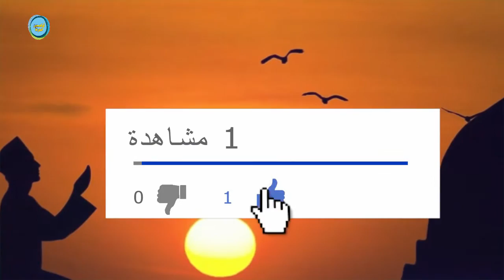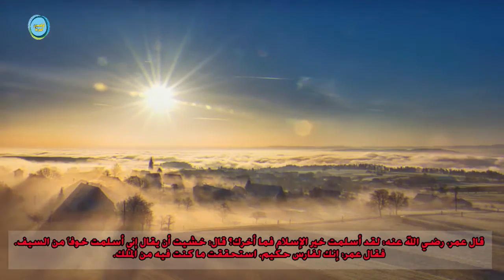قصة عمر والهرمزان | أروع قصص الوفاء بالعهد والكلمة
شاهد أيضا :
المقاتل العربي المسلم الذي هزم بروس لي بضربة واحدة (Bruce Lee) في نزال عالمي | منصف الورغي
أعظم مناظرة في التاريخ الاسلامي بين عبد الله بن عباس وعلي بن ابي طالب والخوارج | شاهد الفيديو للاخر